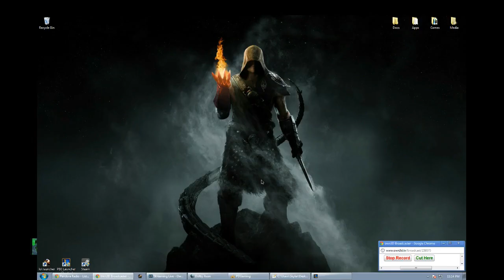The Return of Kr1s54 III - Corki is now riding an Urf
I get a skin, and Kr1s returns to Sona